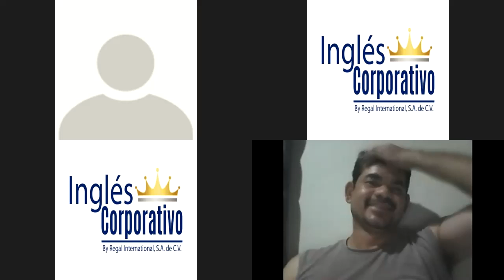Ingles Corporativo- Identifying people using participles and prepositions- Day 13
In this class, you will be able to identify people in a picture by using participles and prepositions.